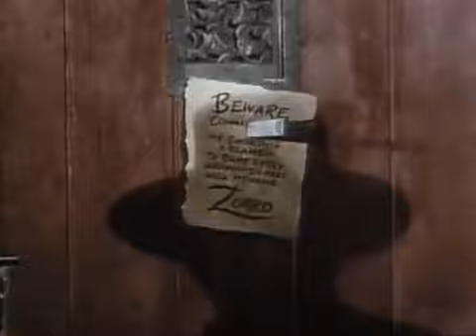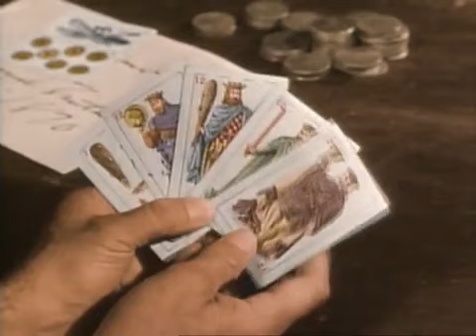Capitulo 19 LA MUERTE REPARTE SUERTE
Un agente de "El Águila" llega al pueblo. Al probar su habilidad con las cartas, fácilmente le saca la propiedad en una apuesta a un hacendado cuyo padre ha muerto recientemente.